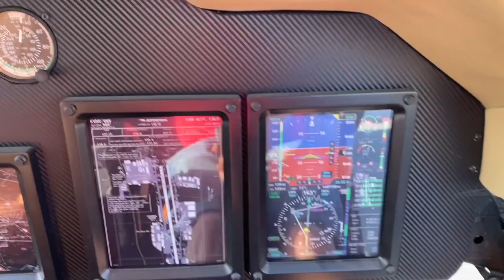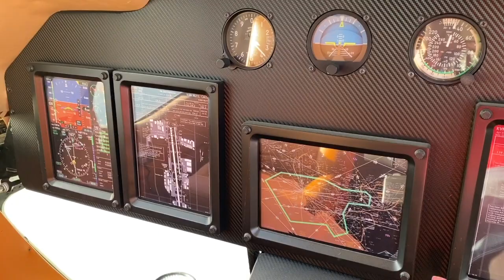Airwolf Replica Tomorrow's Aeronautical Museum in CA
you can come to see full-size Replica Airwolf Helicopter at Tomorrow's Aeronautical Museum please feel free to contact TAM (Tomorrow's Aeronautical Museum, 961 W Alondra Blvd, Compton (Compton/Woodley Airport), CA 90220.

So what do you think of Los Angeles City in California Would you stop by the Aviation Museum?